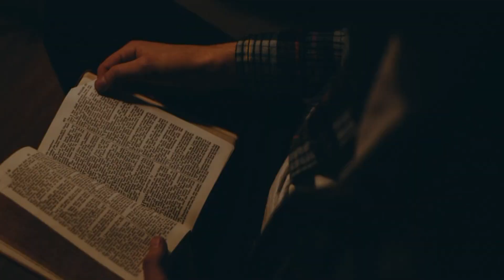PR. Jurandir Menix | Essa revelação vai te impressionar com o que foi dito | Goiânia 2023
Contribuição Voluntária -Conta Banco do  Brasil, Ag. 1452-4, C/c: 58282-4
 para  Paulo Defferson dos santos.
Direção geral : Paulo Defferson dos Santos